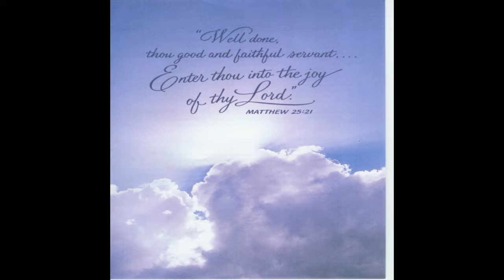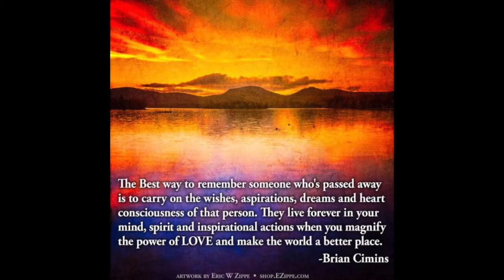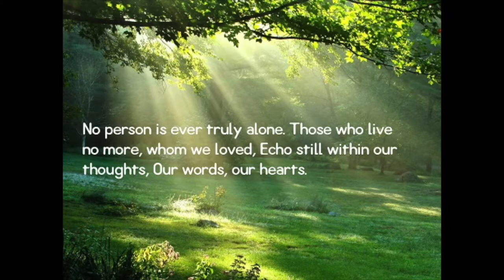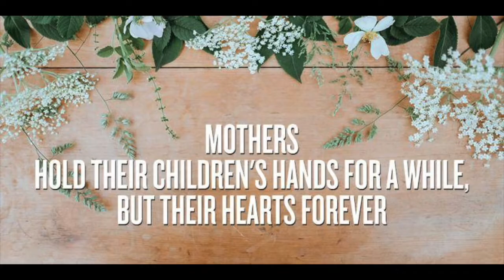Evangelina Fontanez Memorial